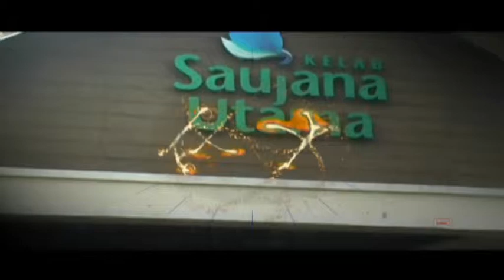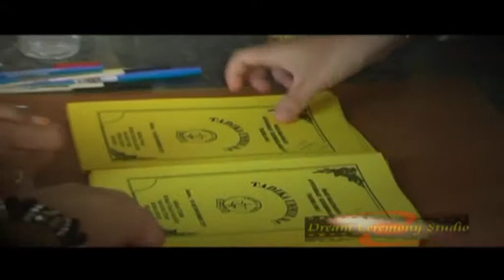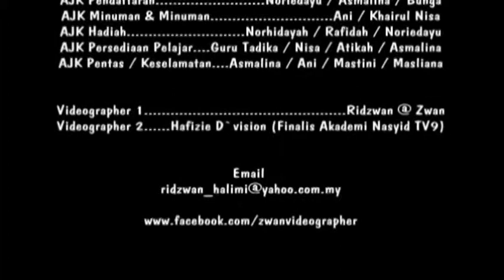TASKA / TADIKA UMMIE KU SAUJANA UTAMA